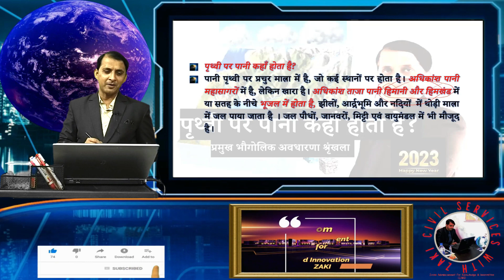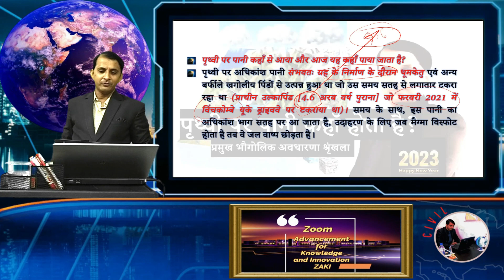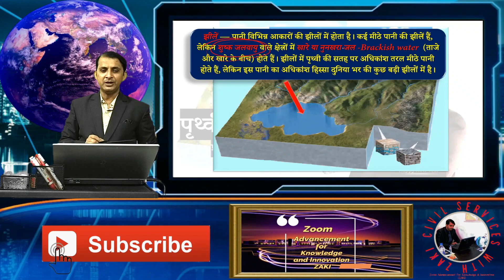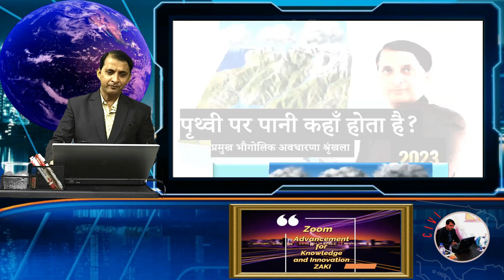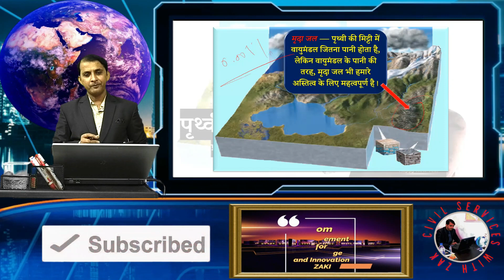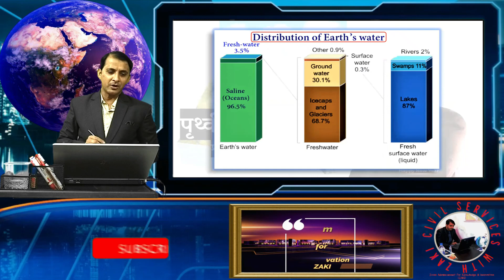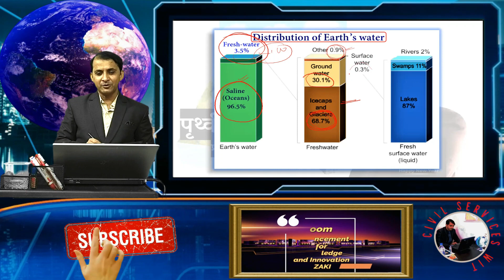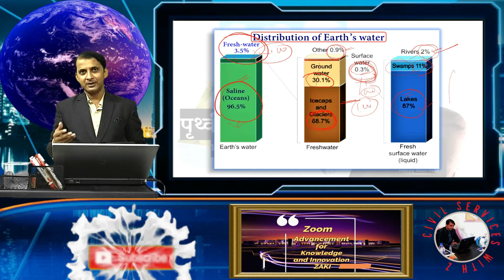पृथ्वी पर पानी कहाँ होता है?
आज का “प्रमुख भौगोलिक अवधारणा वीडियो”
इस वीडियो से आप इन प्रश्नों के उत्तर दे पाएंगे:-
पृथ्वी पर पानी कहाँ से आया और आज यह कहाँ पाया जाता है?
पानी का वैश्विक वितरण क्या हैं?
पृथ्वी के आंतरिक भाग में कितना जल मौजूद है?
मृदा जल क्या है?
जैविक जल क्या है?